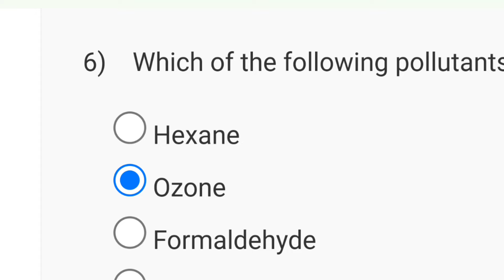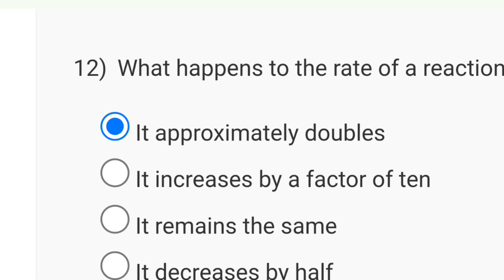Indoor Air Pollution: Week 5 Quiz Assignment | NPTEL 2024 (July) | SWAYAM 2024